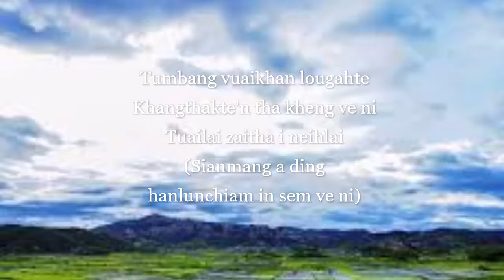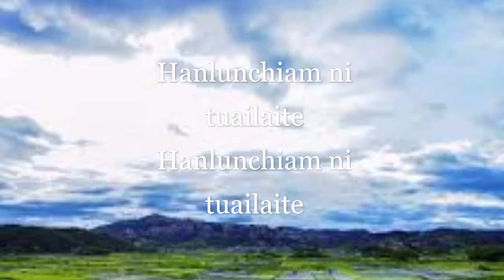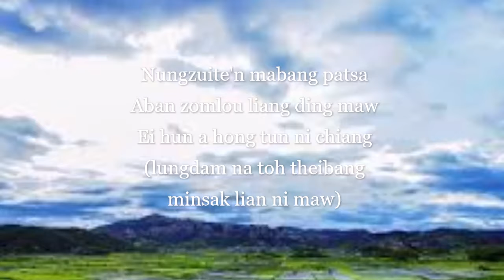Khangsawn Te'n - GBC Choir (2000)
Paite Gospel Song, Zomi Laa